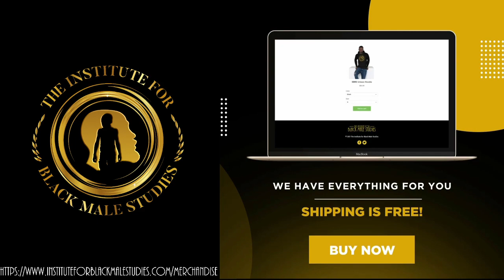Louisiana Man Released After Serving 20-Year Prison Sentence For Stealing Two Shirts